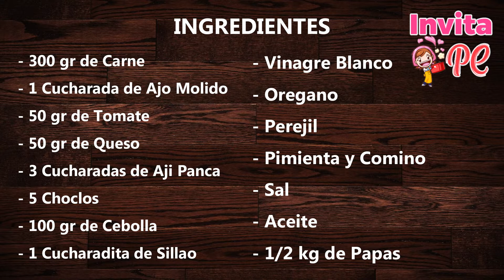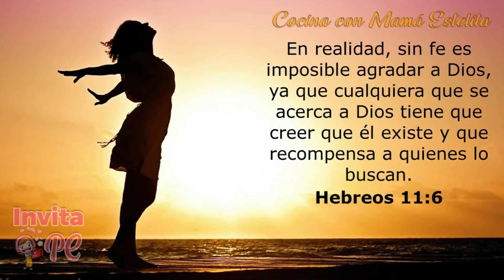SALTADO DE CHOCLO | Delicia de Mamá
Hola chicos y chicas, hoy les traigo una nueva receta SALTADO DE CHOCLO es una receta muy deliciosa y fácil de preparar, compruébalo.